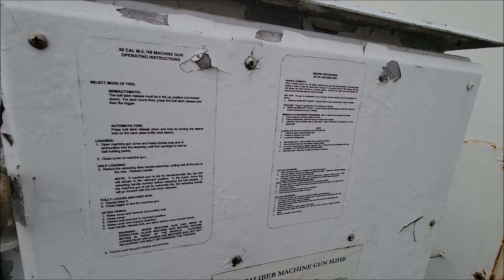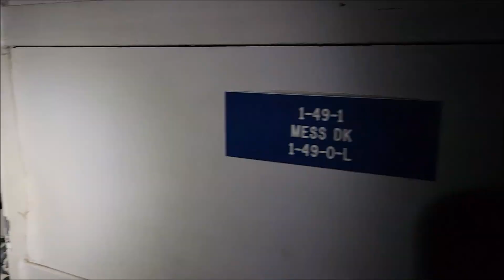A short tour of CGC Acushnet WMEC 167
My first visit to the Queen of the Fleet (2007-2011)
Anacortes, Washington